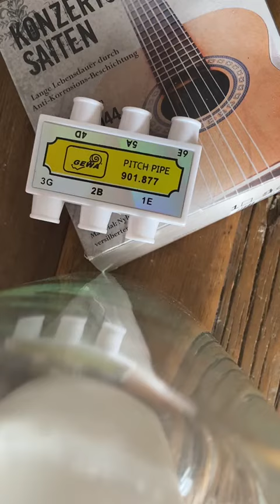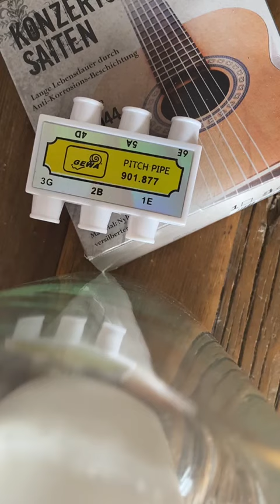Hallo Servus wie geht’s Dir? Musik Text Gitarre Gesang Steffen Hackel🎧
Live unplugged unverblümt Studioversion 🙋‍♂️🎧